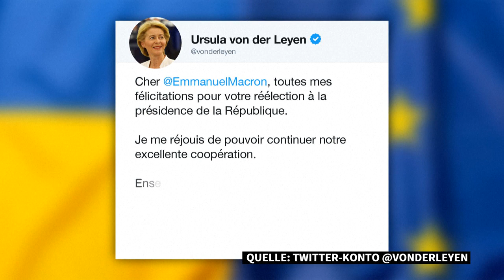Frankreich: Präsident Macron im Amt bestätigt | AFP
Frankreichs Präsident Emmanuel Macron ist im Amt bestätigt worden: In der zweiten Runde der Präsidentschaftswahl setzte er sich gegen die Rechtspopulistin Marine Le Pen durch. Nach ersten Hochrechnungen kam er in der Stichwahl auf 57,6 bis 58,2 Prozent.